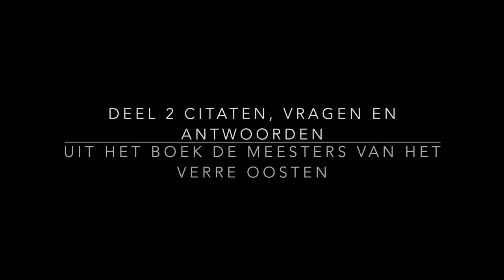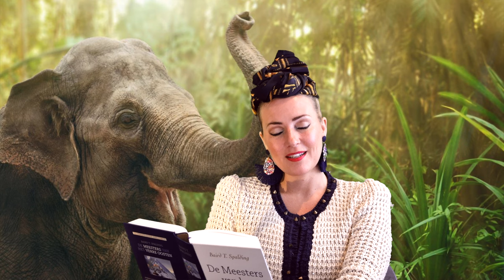Deel 2 DE WEG NAAR MENTALE & FYSIEKE VRIJHEID - CITATEN, VRAGEN & ANTWOORDEN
Deel 2 Citaten, vragen & antwoord uit het boek de Meesters van het verre oosten - Baird T Spalding. Meest spraakmakende boek dat er is.